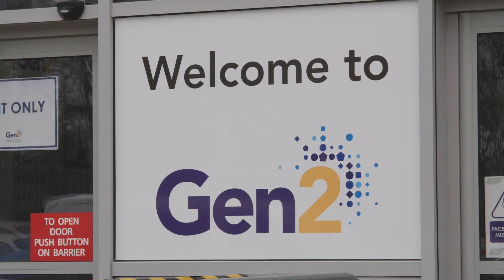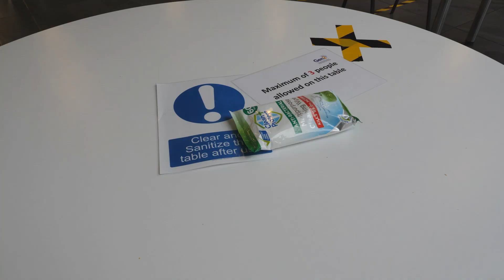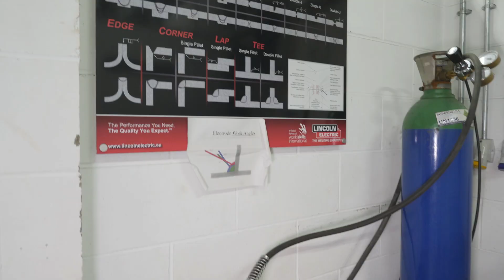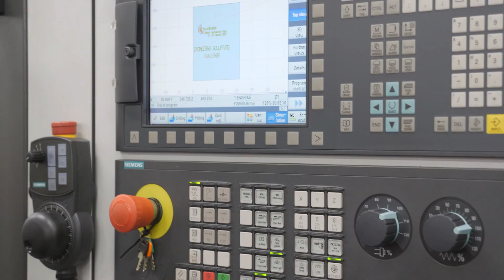Gen2 Head Office, Workington - Centre Tour 2020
Nina Dixon, the Centre Manager of our Head Office in Workington takes on a tour of the centre and outlines the apprenticeships and training on offer.